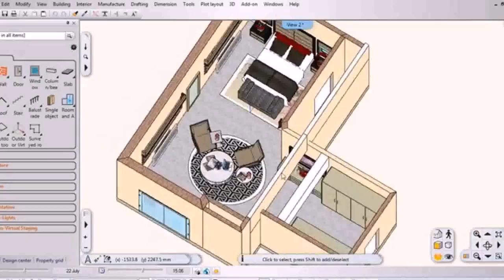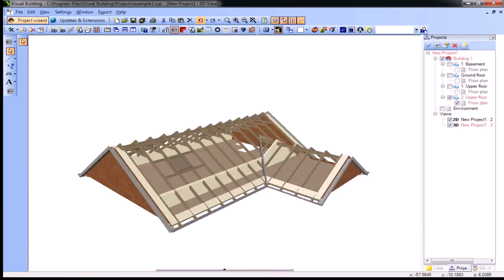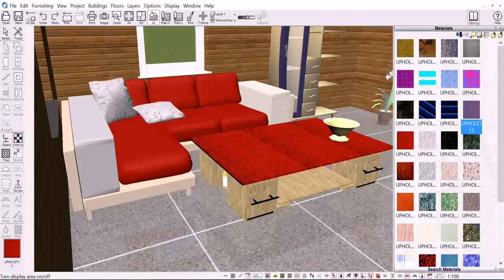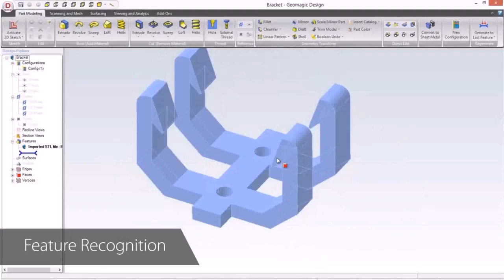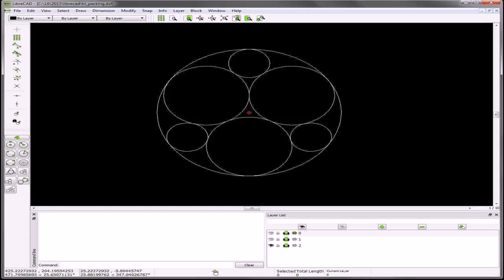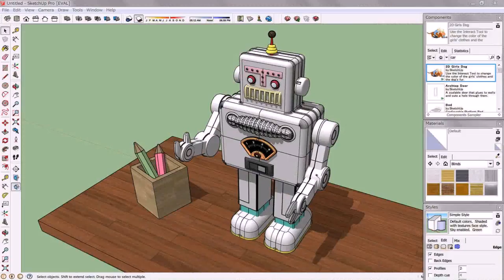Design Loft Conversion Software (see description)